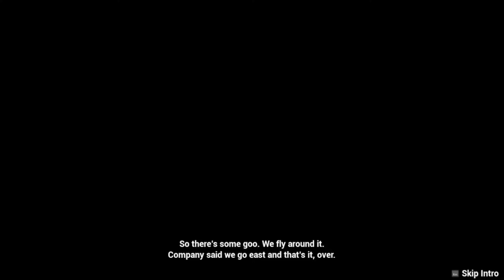Arid, a first impression